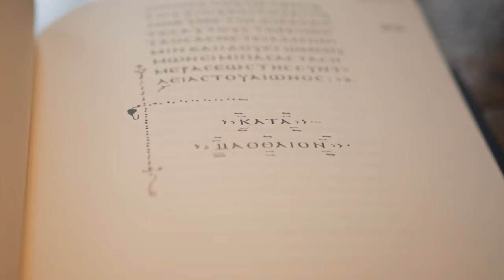The Vaticanus Bible (vol 2): Acts and Epistles, Handheld Pseudofacsimile of Codex Vaticanus Greek NT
The Vaticanus Bible: Acts and Epistles constitutes a modified/adapted edition of the Acts and Epistles portion of the New Testament volume of the pseudo-facsimile of Codex Vaticanus entitled Bibliorum Sacrorum: Graecus Codex Vaticanus: Novum Testamentum: Tomus V edited by Carlo Vercellone and Giuseppe Cozza-Luzi originally published in 1868 at Rome by Congregatio de Propaganda de fide.

Adapted from the preface:

"Many of us learn Greek because we want the experience of reading the New Testament in its original ancient language. The Vaticanus Bible allows us to go one step further by offering us the experience of reading the Greek New Testament in one of its original ancient forms just like the ancients did.

As a language teacher, I purpose to do whatever I can to bring my students face to face with the ancient world, its language, and its texts. At the same time, dealing with ancient primary sources can sometimes have a steep-and intimidating-learning curve.

This is especially the case when it comes to reading ancient manuscripts. Navigating hundreds of pages without chapter or verse numbers, without spaces between words, written in an unfamiliar script, and peppered with unexpected spelling variants can be a real challenge for a beginner. Even for seasoned scholars, reading ancient manuscripts is often restricted to a purely academic setting. The idea that someone would carry around a facsimile of an ancient manuscript as their personal Bible is as unthinkable as it is impractical-such facsimiles are often as heavy as they are expensive.

I eventually came up with the idea that a facsimile of an ancient manuscript of the Greek New Testament should be made into an affordable handheld book with chapter and verse numbers in the margin to facilitate reading. The Vaticanus Bible: Gospels was the first volume of such (pseudo‑)facsimile Bibles. The Vaticanus Bible: Acts and Epistles marks the second volume to complete the extant New Testament from Codex Vaticanus.

Such a volume could not have been produced without the help of a number of people and institutions. I would like, first of all, to thank the Center for the Study of New Testament Manuscripts for generously supplying me with their images of the 1868 pseudofacsimile of Codex Vaticanus (Vat. gr. 1209). I would also like to thank Kathryn McKee and St. John's College at the University of Cambridge for allowing me to make images of their copy of the 1868 pseudofacsimile, which also aided me in the production of the present volume. Finally, I would like to thank Tyndale House Library in Cambridge for allowing me to consult their actual facsimile of Codex Vaticanus to help me best replicate the measurements of the original in the present volume as much as possible.

One who is familiar with Codex Vaticanus will find that the present volume exhibits three primary modifications and/or differences from the original:

First, the original codex contains three columns per page. In The Vaticanus Bible, each original page has been split into three so that only one column appears per page. Second, chapter and verse numbers have been added in the outer margin of each page; they do not intervene in the text. Third, and finally, the present volume is based on a pseudofacsimile rather than an actual facsimile. Nevertheless, the pseudofacsimile provides an excellent representation of Codex Vaticanus. In fact, the pseudofacsimile is even more authentic than Codex Vaticanus with respect to the absence of accents/diacritics, which were added by a later hand and not in the original fourth-century manuscript.

At the time of publication, recordings of this text in a historical Koine pronunciation are being made available at KoineGreek.com/ntaudio. Readers can thus round out their experience of reading the text as it would have been written in ancient times by hearing the text as it would have sounded in ancient times."

- Benjamin Paul Kantor, Ph.D.